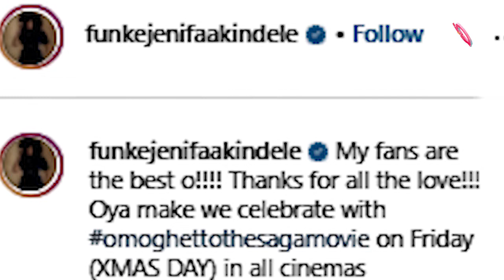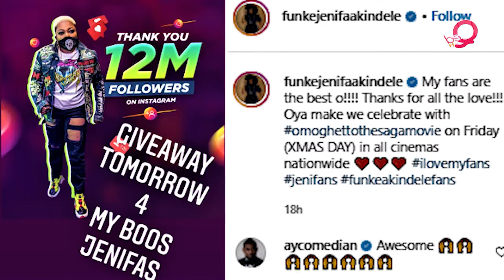Funke Akindele celebrates Omo Ghetto with 12 million Instagram followers